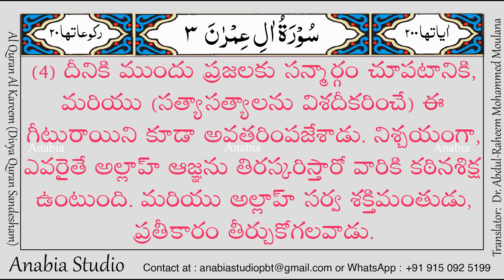KR 0137 Telugu